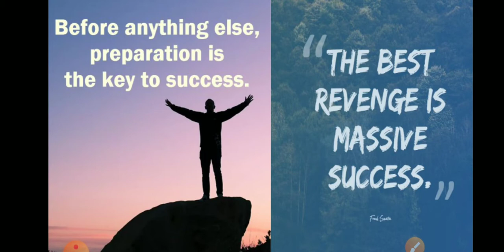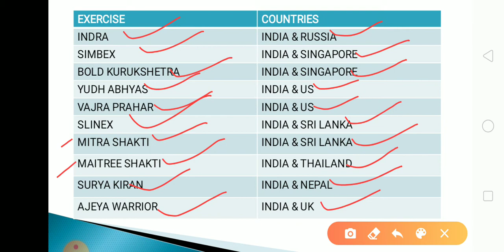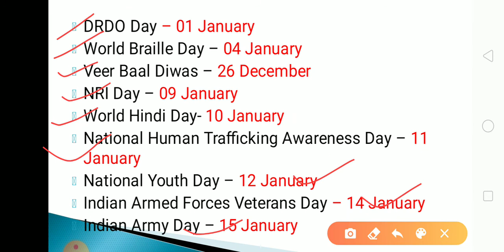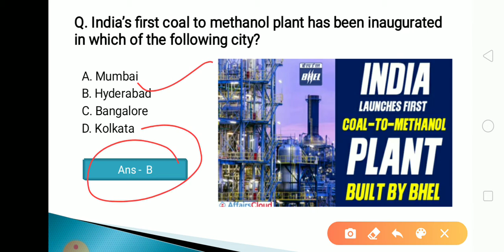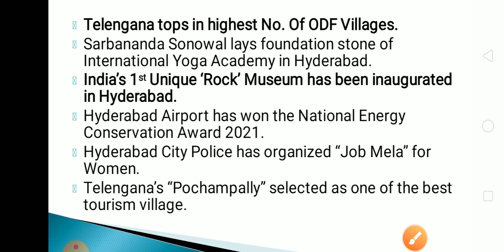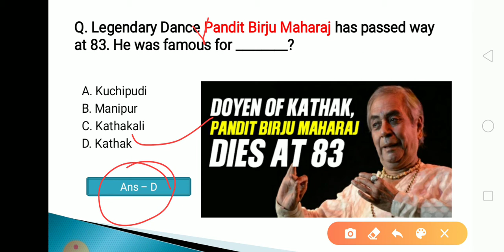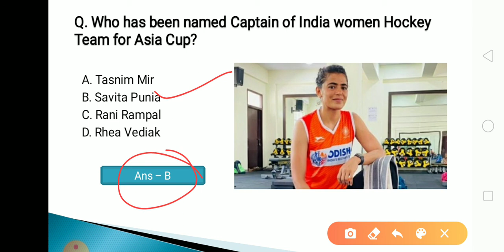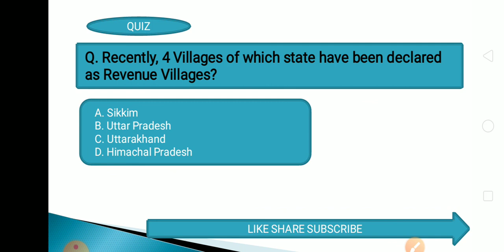19 January 2022 Current Affairs in Odia II Current Affairs in Odia II Ekamra Academy II OPSC QUIZ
Current affair,
23 September 2020 Current affairs,
23 September 2020 current affairs,
odisha daily
odisha update,

tags,
27 Septembercurrent affairs 2020,
otet odisha,

EKAMRA ACADEMY

Ekamra Academy ✍✍✍